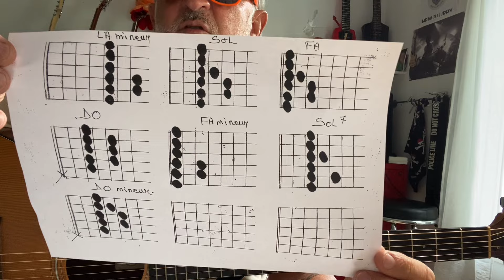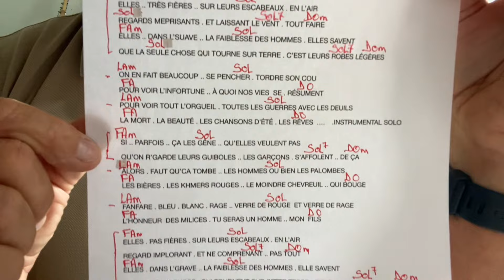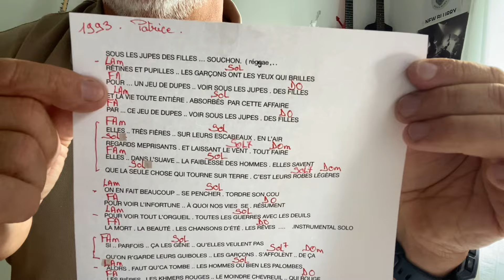TUTO« SOUS LES JUPES DES FILLES 👗 😁» de SOUCHON pour apprendre les barrés 😬🤪